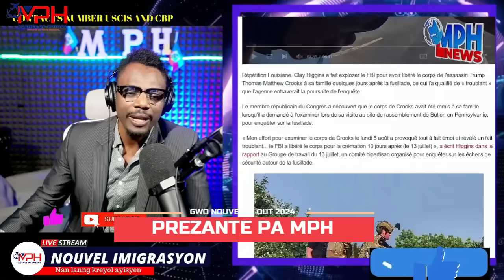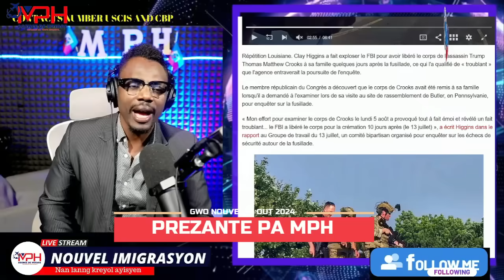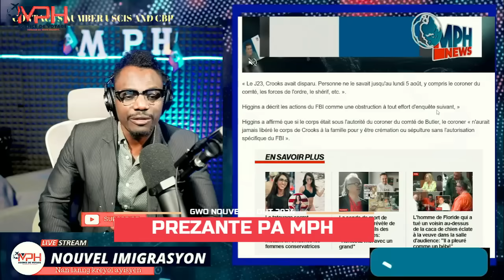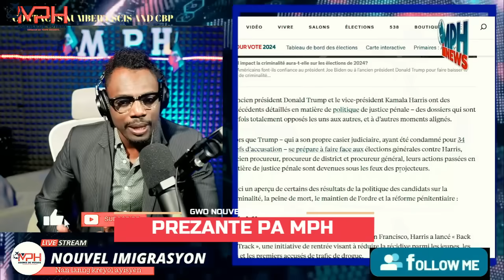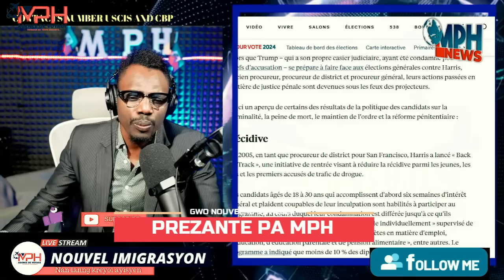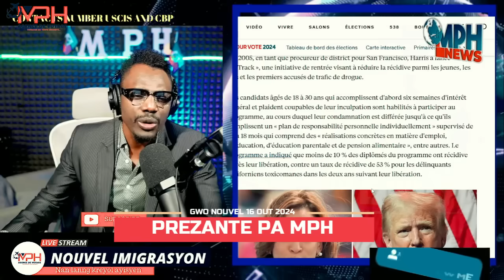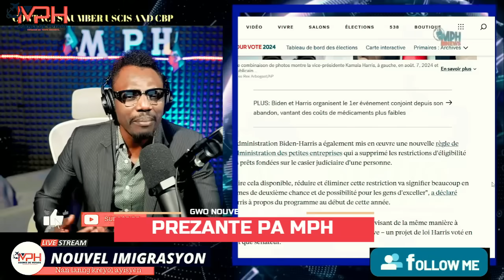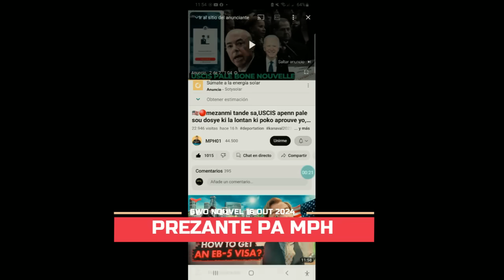16 OUT DEBLOZAY PETE OKENN MOUN KI NATRE NAN BIDEN PA SAFE,KOURI AL FE TPS LA,BATAY TRUMP KAMALA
MEN LINK POU ACHTE FORMATION AN:
Élection présidentielle,
•  Donald Trump,
•  Joe Biden,
•  Kamala Harris,
•  Candidats,
•  Campagne électorale,
•  Parti républicain,
•  Parti démocrate,
•  Débats présidentiels,
•  Politiques publiques,
•  Votes,
•  Scrutin,
•  Résultats électoraux,
•  Participation électorale,
•  Électeurs,
•  Collège électoral,
•  Swing states,
•  Publicité électorale,
•  Financement de campagne,
•  Programmes politiques,
•  Politique étrangère,
•  Économie,
•  Système de santé,
•  Justice sociale,
•  Changement climatique,
•  Sécurité nationale,-19,
•  Réformes électorales,